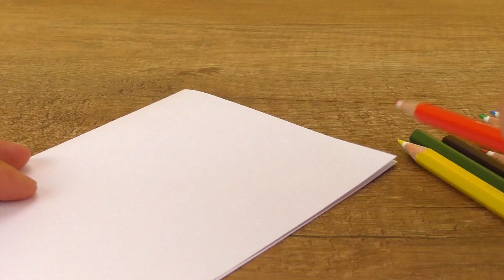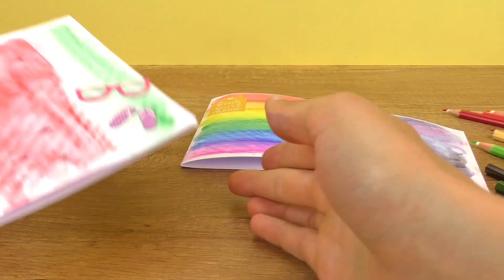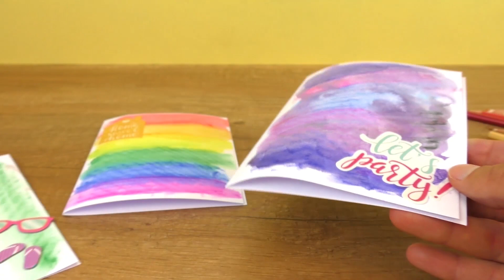Kredki akwarelowe | 3 projekty kartek: arbuz, tęcza, galaktyka